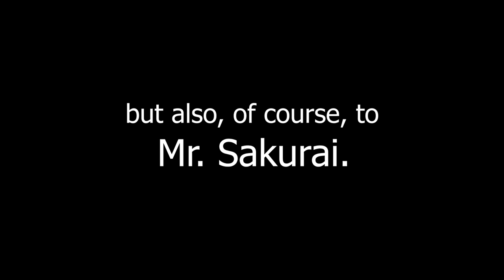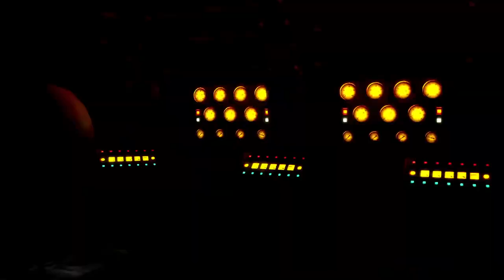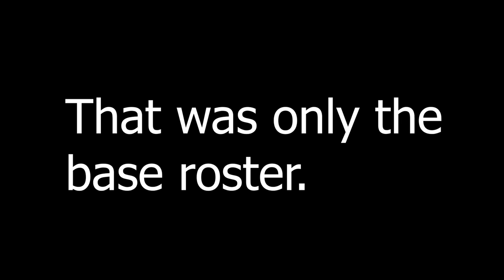Super Smash Bros. Ultimate Tribute -- A Look Back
While there was a lot of hype surrounding this game, I think some people underappreciate it. The amount of crossovers within this game, without even considering items, assist trophies, etc., is undeniably gigantic and unprecedented. We have witnessed a legend within gaming history, and I am happy to have been a part of the ride. I'm sure you are too.

I don't normally put much effort into editing but I tried my best with this one!